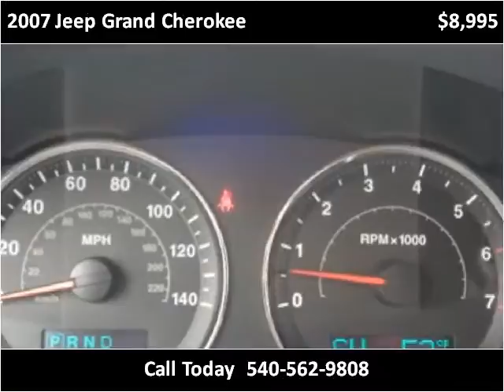2007 Jeep Grand Cherokee Used Cars Roanoke VA